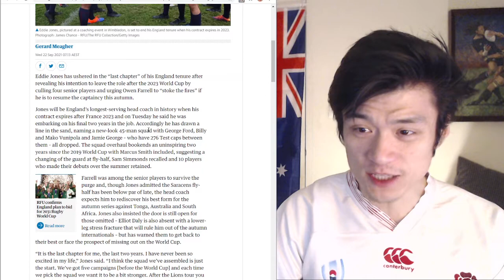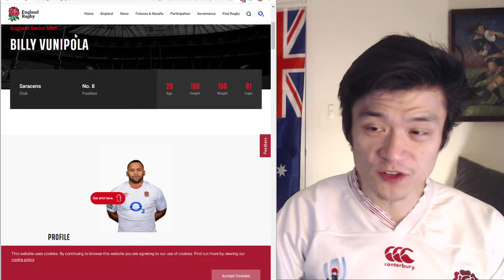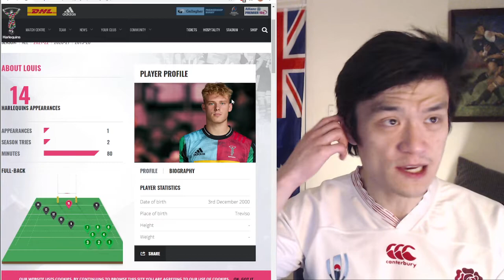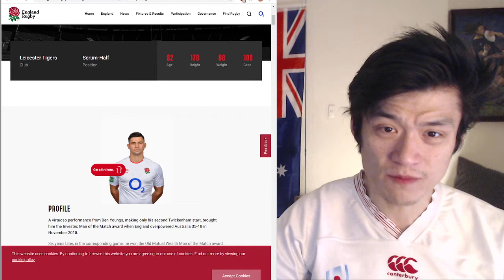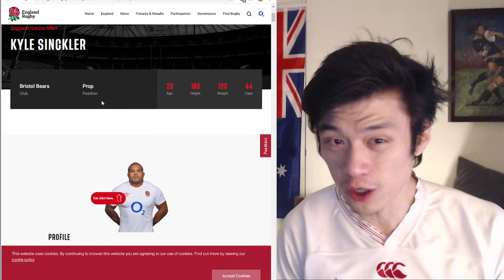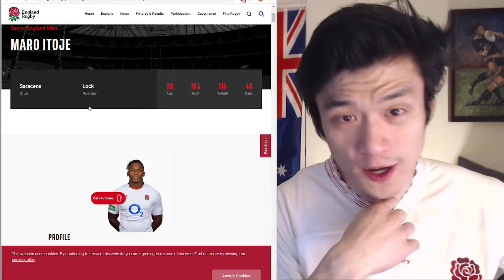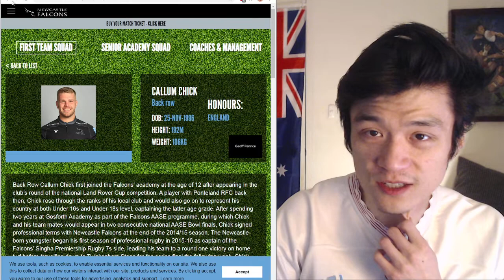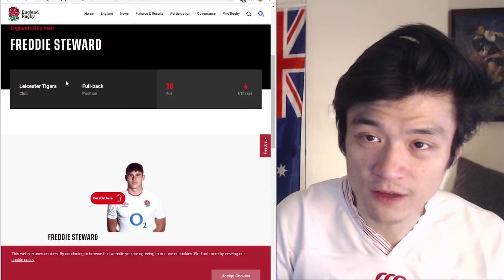England Rugby Squad 2021 Spring Tour. Eddie Jones culling big names and Quitting After 2023 RWC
Eddie Jones has announced his desire to end his coaching poisition after the 2023 RWC, with that he brought in sweeping changes across the team with many huge names being cut from the squad.